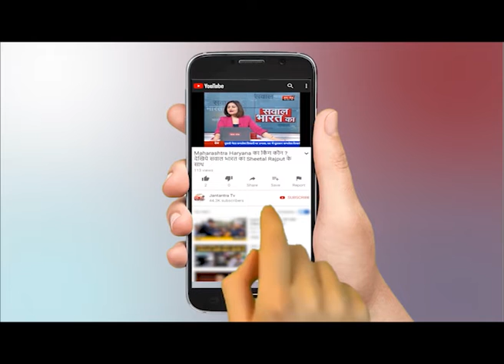Delhi Violence : Jaffrabad से प्रदर्शनकारियों को हटाया गया - High Court का बड़ा आदेश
WATCH Delhi Violence : Jaffrabad से प्रदर्शनकारियों को हटाया गया - High Court का बड़ा आदेश ON JANTANTRA TV